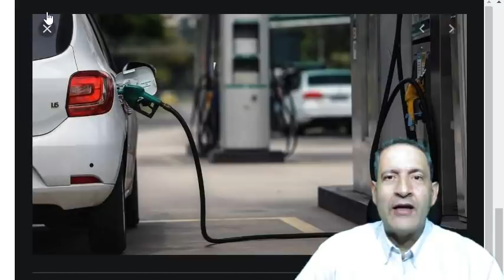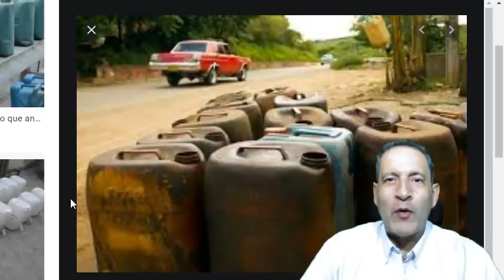!!!AHORA SE LLEVAN LA GASOLINA DE COLOMBIA A VENEZUELA POR LAS TROCHAS!!!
EL COMERCIO FRONTERIZO DE GASOLINA DE LAS TROCHAS  ENTRE COLOMBIA Y VENEZUELA ES AHORA A LA INVERSA. LA GASOLINA EN COLOMBIA ES AHORA MAS BARATA QUE EN VENEZUELA. EN  VENEZUELA EXISTE ESCASEZ DE GASOLINA. A LA ESPERA DE LA LLEGADA DE LA GASOLINA DE IRAN, LA GASOLINA COLOMBIANA ESTA PERMITIENDO QUE ALGUNOS VENEZOLANOS PUEDAN USAR SUS VEHICULOS. EN EL MERCADO NEGRO UN RECIPIENTE DE 20 LITROS PUEDE VALER ENTRE US$25 HASTA US$35. LA CRITICA SITUACION DE ESCASEZ DE GASOLINA EN VENEZUELA HACE QUE ACELERADAMENTE EL GOBIERNO REPARE SUS REFINERIAS.